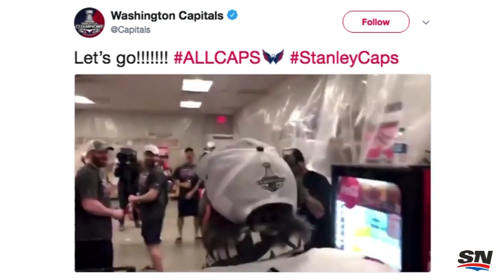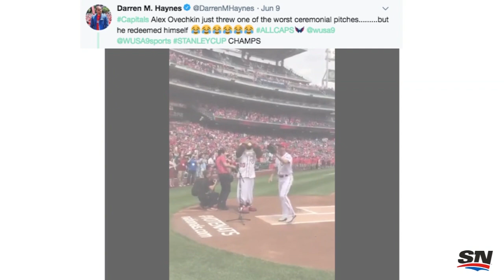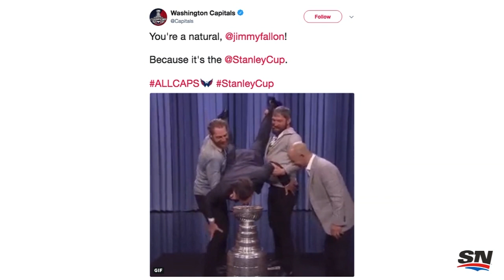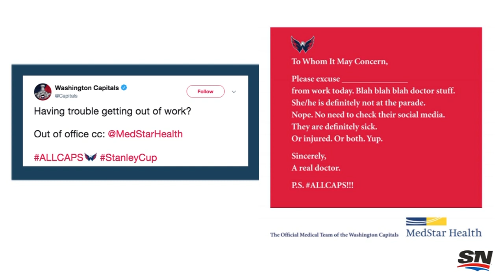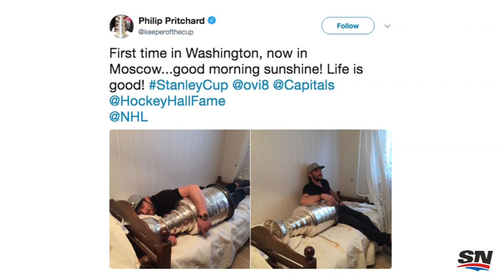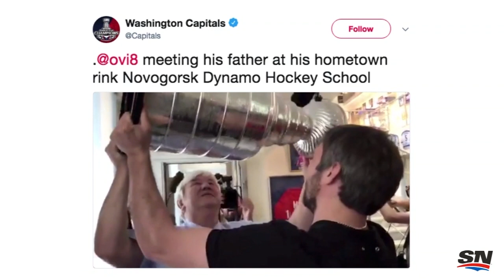Relive Alex Ovechkin's Hilarious Stanley Cup Journey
With the 2018-19 NHL season set to begin we took a look back at what was perhaps the most fun we've ever seen a player have with the Stanley Cup. This is Alex Ovechkin's journey with the cup.